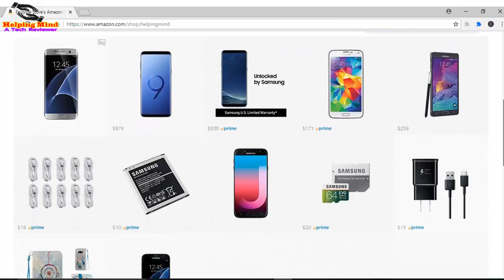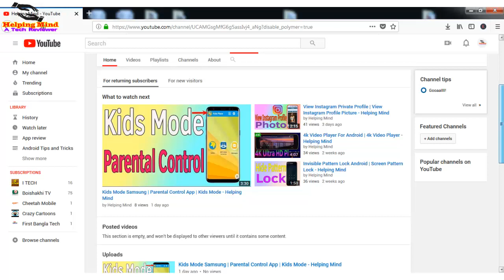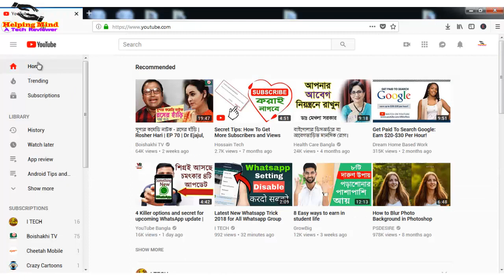How To Enable YouTube Safe Mode - Helping Mind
This video covers the How To Enable YouTube Safe Mode

*Phone:
Samsung Galaxy J7 Prime

*Mouse:
HP x3000 Wireless Mouse

*Usb Cable:
BrexLink Micro USB

*Huawei Mate

*Micro USB

In this video I shown how to enable YouTube  safe mode. Sometimes YouTube shows different kinds of inappropriate contents and sometimes it is also harmful for kids. There YouTube has kept safe mode in this purpose. By enabling restricted mode we can use YouTube as a safe mode. See the full video for more experience.